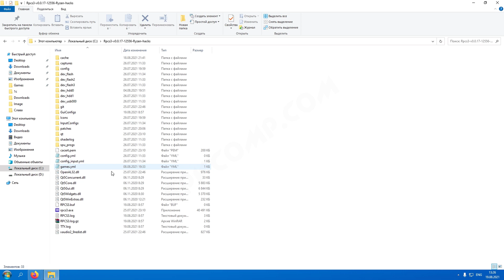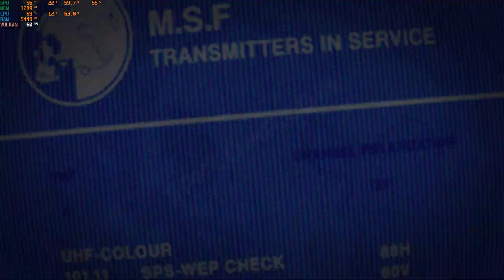RPCS3 настройка эмулятора для Metal Gear Solid Peace Walker (4K, full speed, 60 fps)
Как настроить эмулятор RPCS3 для запуска игры Metal Gear Solid Peace Walker